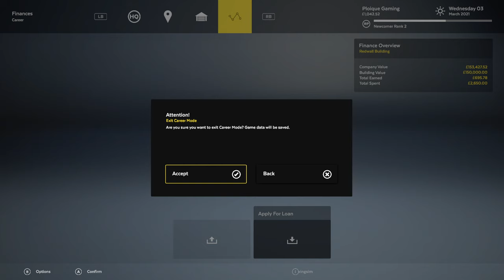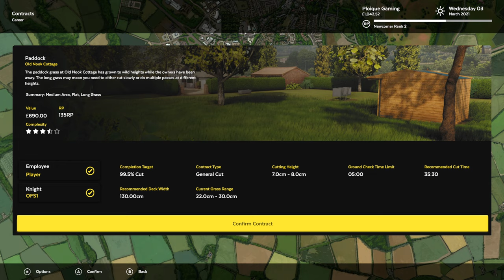Lawn Mowing Simulator: # 3 Old Nook Cottage(Paddock) with Timestamps on XBOX Series X[4K60 Video]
Mowing the Paddock at the Old Nook Cottage.
Newcomer Rank 3 now
Upgrade takes 7 days, want to do this asap...

Timestamps

0:00 Lawn Choice
1:45 Ground Check
3:14 Mowing
41:10 Results

Ploique...